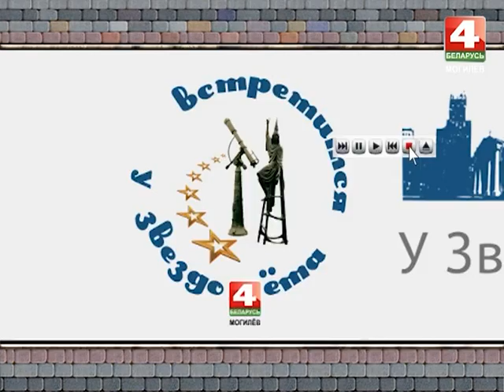ВСТРЕТИМСЯ У ЗВЕЗДОЧЕТА Крещение